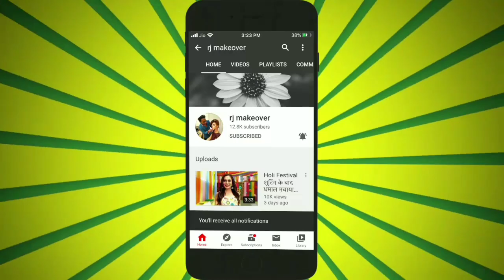Priya Sharma Nagin Makeup Baalveer Return rj makeover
Actor : priya Sharma , & BaalVeer Return character name: Nagin !
Makeup by : Rj Makeover ( Rajan patel )

Priya Sharma;  Insta..  @priasharmaofficial
Rajan patel ;.    Insta..  @rj_makeover